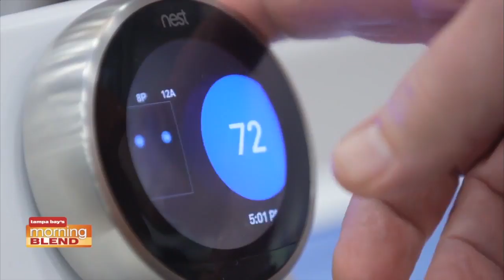Lowe's | Monring Blend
We talk about how Lowe's is your one stop shop for holiday gifts.